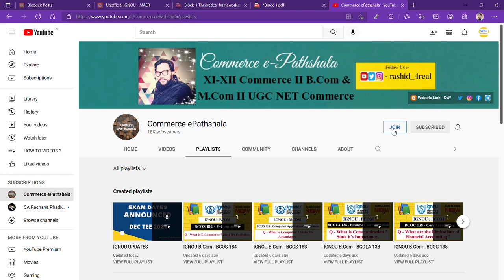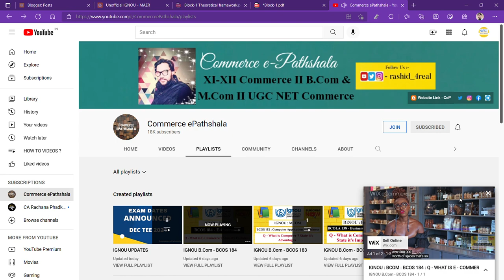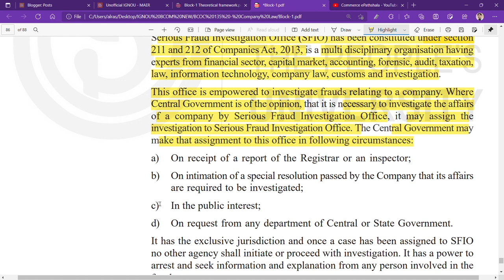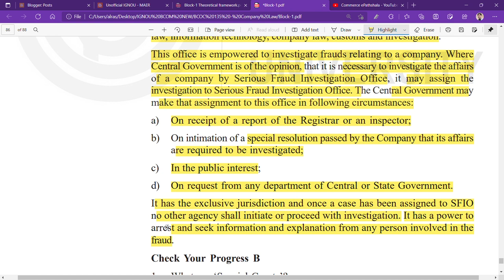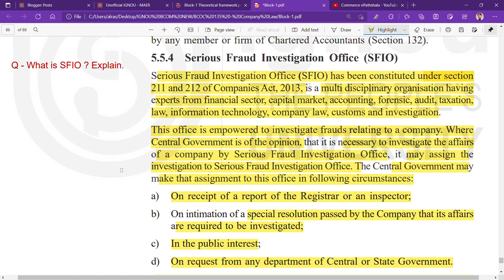IGNOU : MCOM : BCOC 135 : Q - WHAT IS SERIOUS FRAUD INESTIGATION OFFICE ? EXPLAIN.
Commerce ePathshala